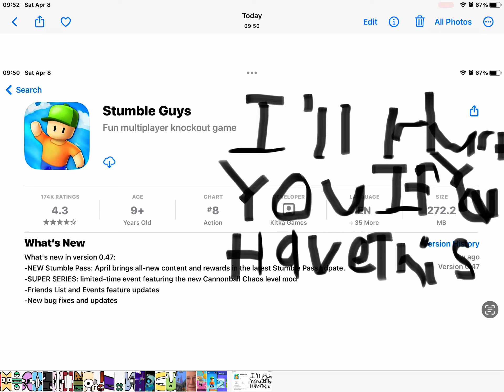Don't Subscribe To Me If You Play Stumble Guys